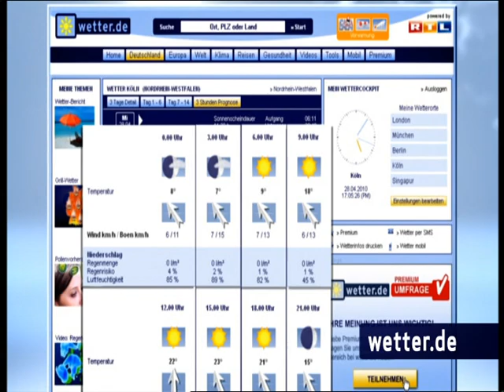Frei Schnauze XXL (TV Aufnahme) vom 01.08.2010 - Teil 1